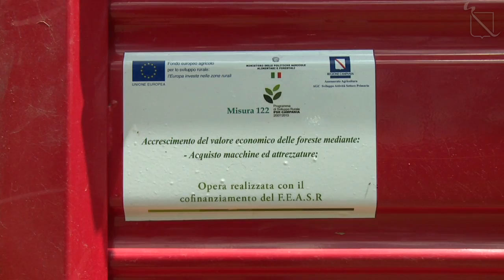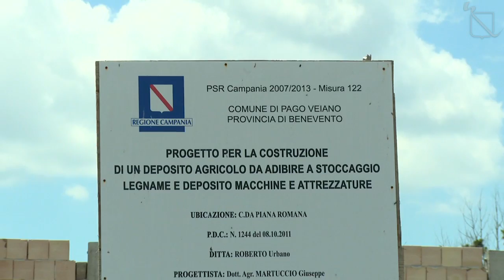Intervista a Urbano Roberto - il mio progetto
AGRIBOX è un progetto di comunicazione che raccoglie le esperienze e le testimonianze di imprenditori agricoli che hanno usufruito dei finanziamenti del PSR Campania per innovare la loro azienda e i loro prodotti. AGRIBOX è parte della mostra "Gnam" in programma dal 11/10/2012 presso Città della Scienza di Napoli.